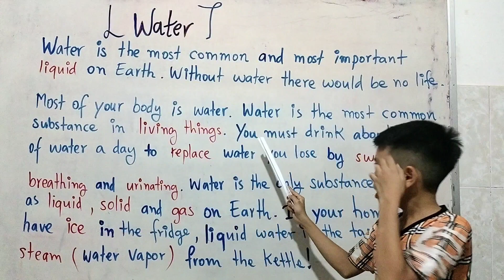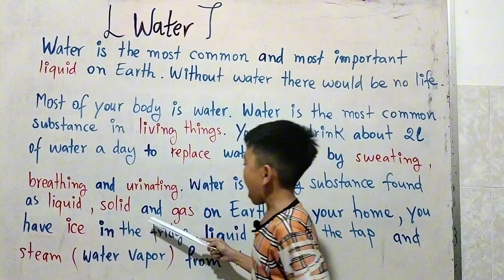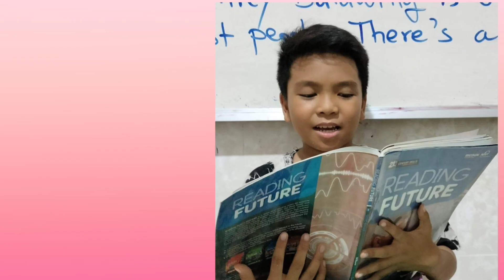Reading "Water" by Pen Sela